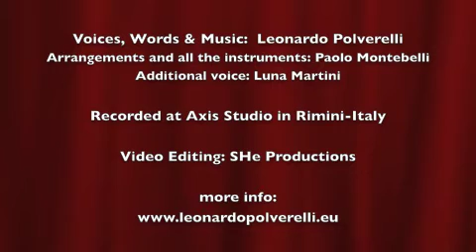The Second Chance Leonardo Polverelli S.H. Musica dall'Invisibile YT.m4v